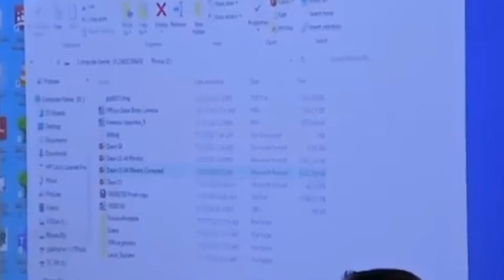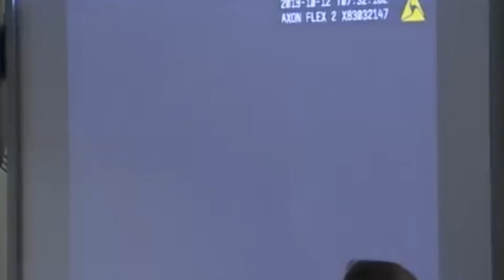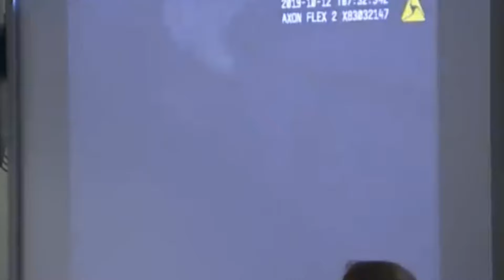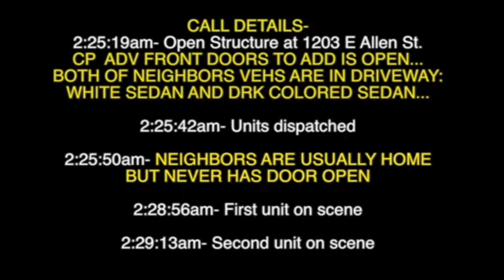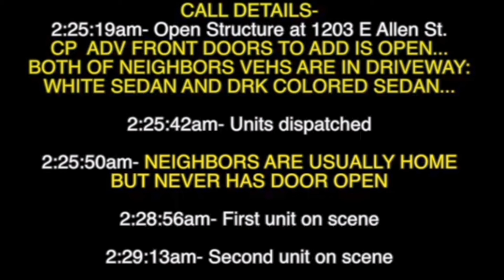Arron Deans xfwpd qualified immunity hearing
Xfwpd ofcr Aaron Dean is in prison for the death of Atatiana Jefferson